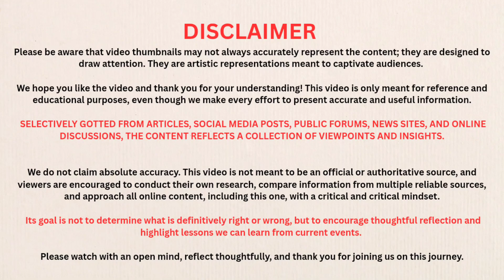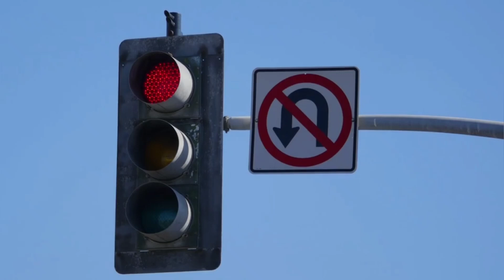Why Singapore Is Insanely Well-Designed in 2025? | The Smartest City on Earth!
📝  Description:

Have you ever wondered why Singapore looks like it’s been designed by the future itself? 🇸🇬✨

In this video, we uncover the secrets behind why Singapore is insanely well-designed in 2025 — from its futuristic city planning and green skyscrapers to its smart transport systems and sustainable water solutions. Singapore isn’t just a city; it’s a living, breathing masterpiece of innovation, design, and vision.

🌿 Discover how:

1. Singapore became the City in a Garden
2. Artificial Intelligence powers urban life
3.  Smart transportation keeps the city flowing
4.  Green buildings redefine vertical living
5.  Human-centered design creates harmony in every neighborhood

🚀 Whether you love architecture, urban design, or simply want to see how the world’s most intelligent city works — this video will open your eyes to how planning, innovation, and purpose can change the world.